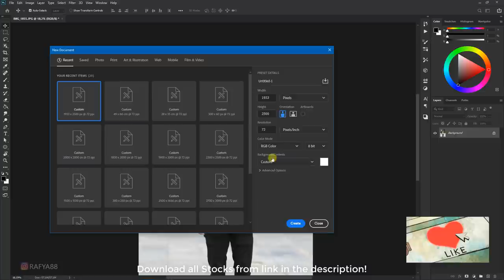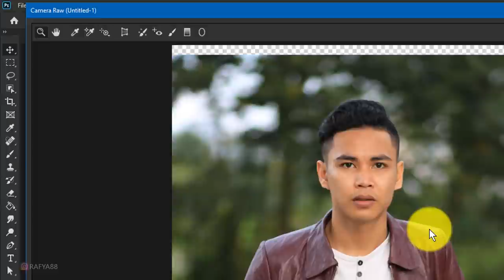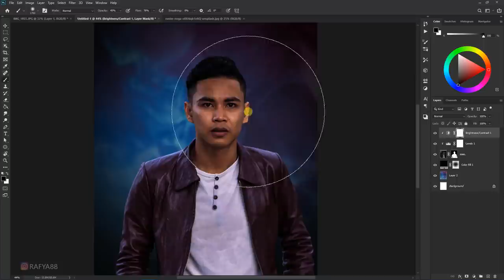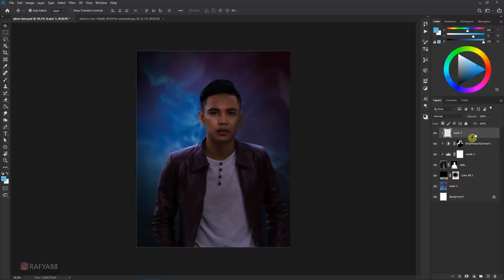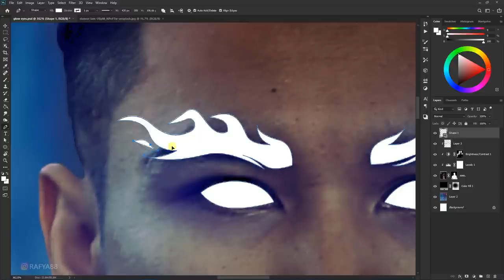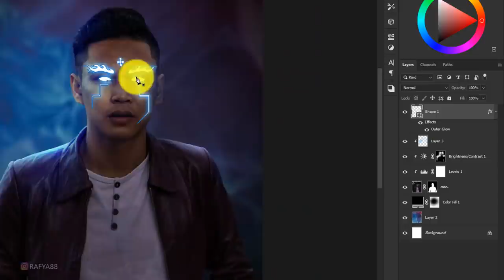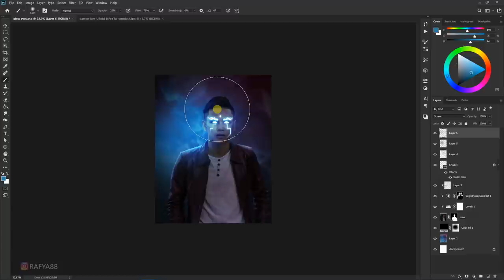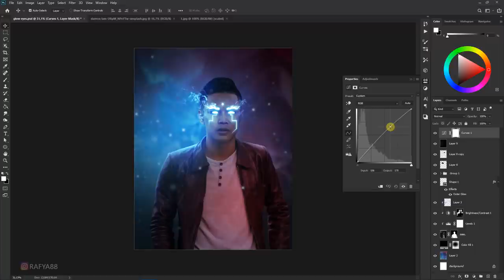Glowing Eyes Smoke Photo Effect Photoshop Tutorial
Making of glowing eyes photo effect in photoshop.